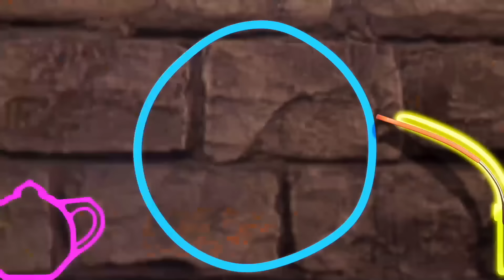Booba - The Itchy Witch 🧙‍♀️ 🎃 Cartoon For Kids Super Toons TV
Booba - The Itchy Witch 🧙‍♀️ 🎃 Booba’s spooky stories compilation! Be first to check it out!